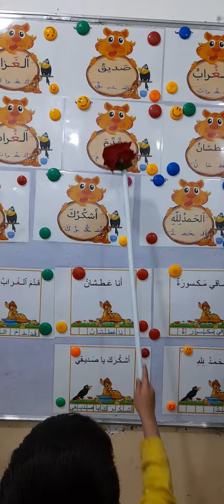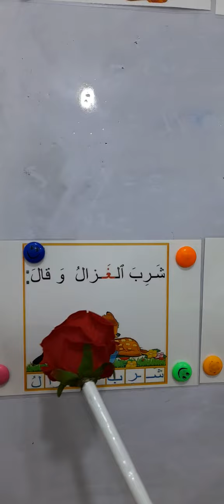كيفية تهجي وتقطيع كلمات درس غزال وغراب